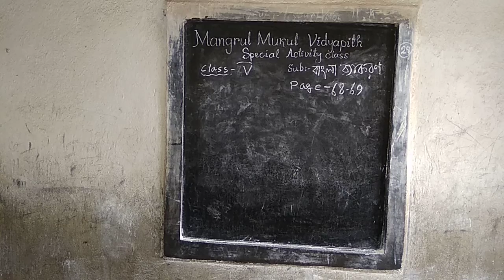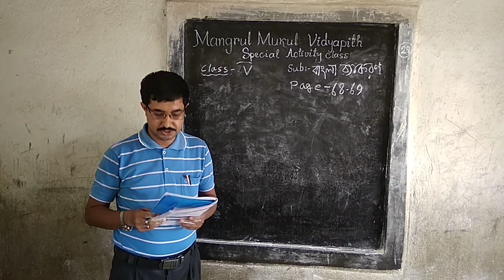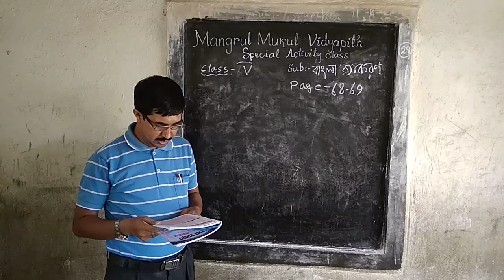Special Activity Class // Online Class // Class - V (Bangla Byakaron) 28